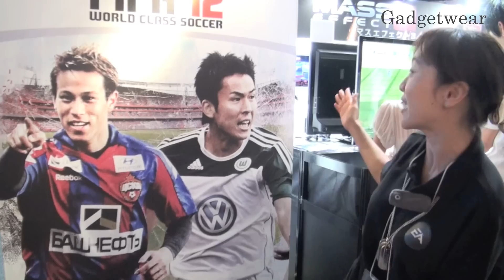【東京ゲームショウ2011】FIFA 12 ワールドクラスサッカー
エレクトロニック・アーツから発売予定の「FIFA 12 ワールドクラスサッカー」について、ご担当者の方にお話しいただきました。PS3、Xbox 360、PSP向けに2011年10月20日発売予定です。

FIFA 12 World Class Soccer - Tokyo Game Show 2011（TGS 2011）